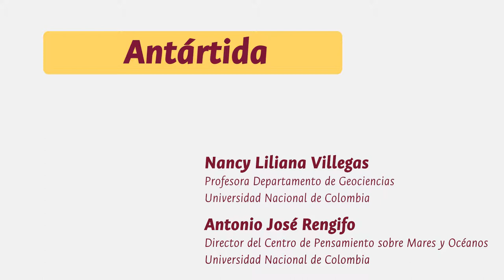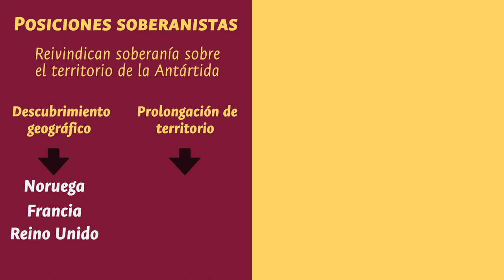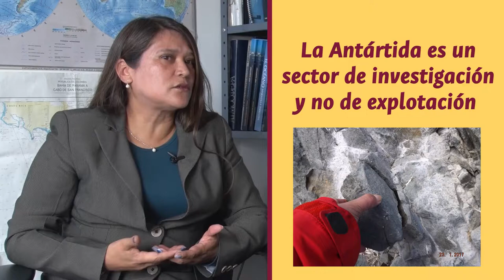Desde hace cuatro años, expertos de Colombia investigan en la Antártida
Conocido como el continente blanco y con la misma superficie de EE.UU (14 millones de kilómetros cuadrados) este territorio es la fuente del 90% de agua dulce en el mundo y de riquezas minerales y naturales. Expertos de la UNColombia explican lo que debemos saber sobre este tesoro natural que exploran desde 2014